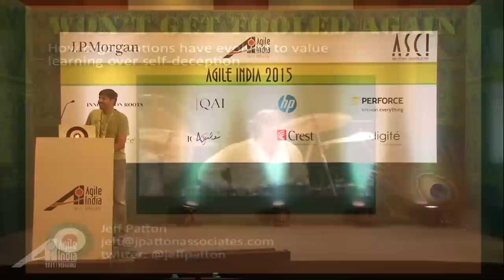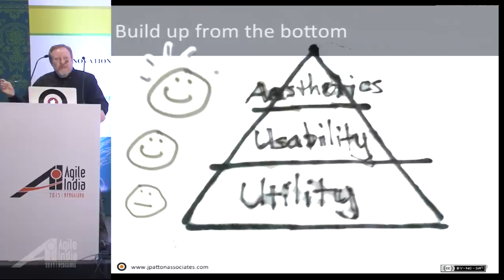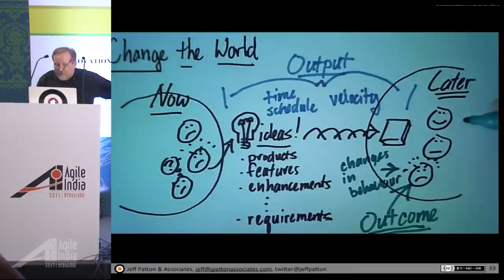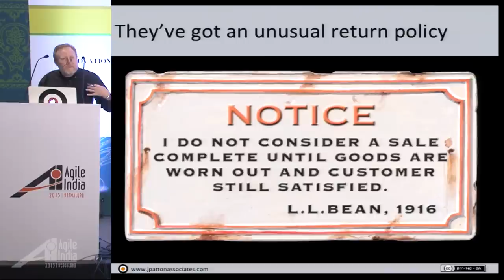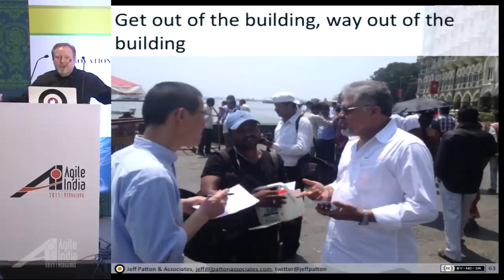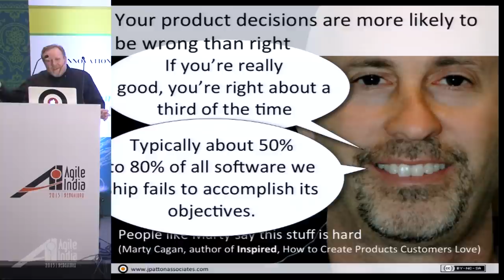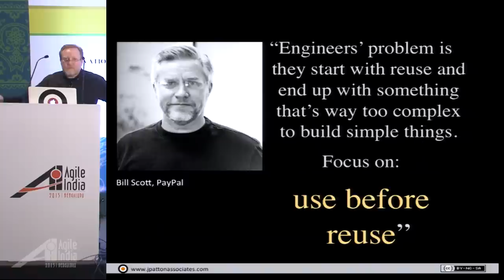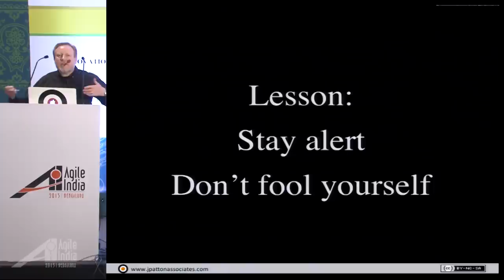Keynote: Won't Get Fooled Again by Jeff Patton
How organizations are learning to value learning and not just velocity!

We all hate wasting time and money.  In the pursuit of cutting out waste, we've learned to systemically fool ourselves – to convince ourselves with very little evidence that the activities we're engaged in add value.  And, further, activities that don't result in a product we can deliver are waste.  But, the biggest leap of faith I continue to see most companies make is in believing that people want their new product, feature, or idea.  They likely don't.

This talk is about the rise of learning as a valuable activity.  I'll give examples of organizations that invest in experiments that take the cooperation of developers, testers, product mangers, infrastructure, sales, and marketing.  At the end of these experiments organizations are left with no deliverable product and only the knowledge that the product they're thinking of should or shouldn't be built at all.